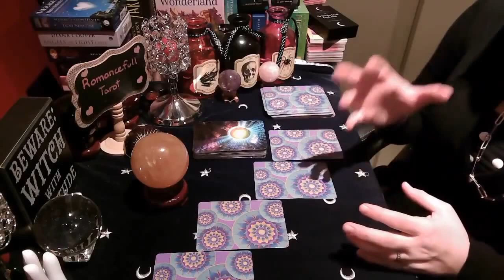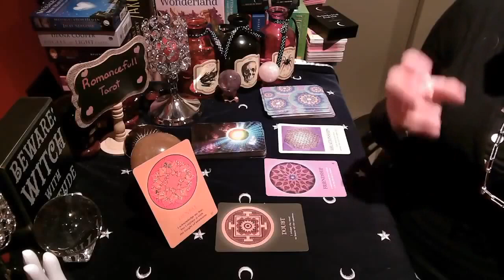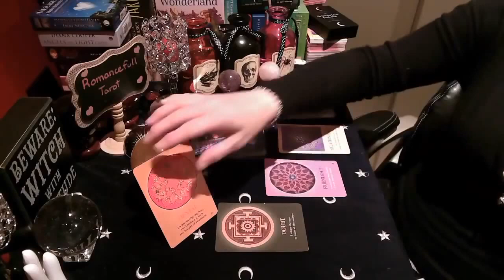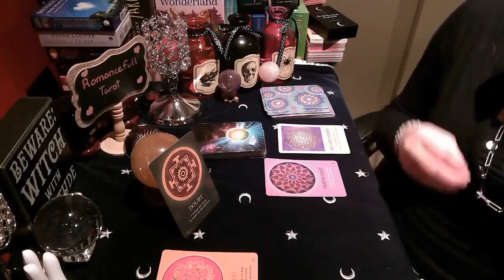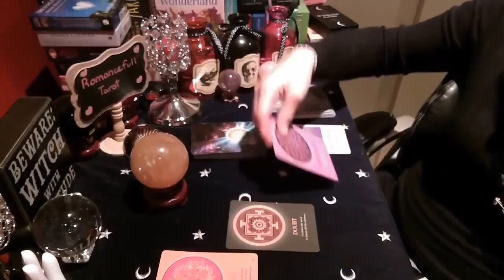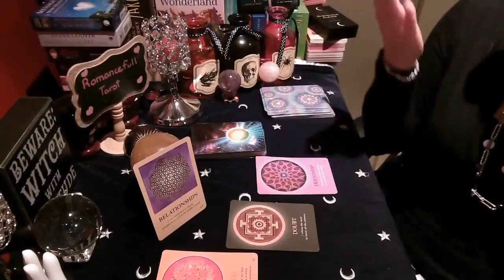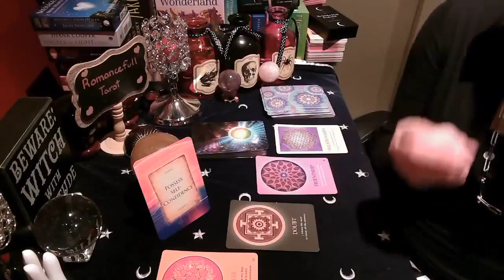🔔SAGITTARIUS🔔 URGENT MESSAGES FROM YOUR SPIRIT GUIDES PASSED LOVED ONES 🔮tarot reading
1 question reading : 40 US